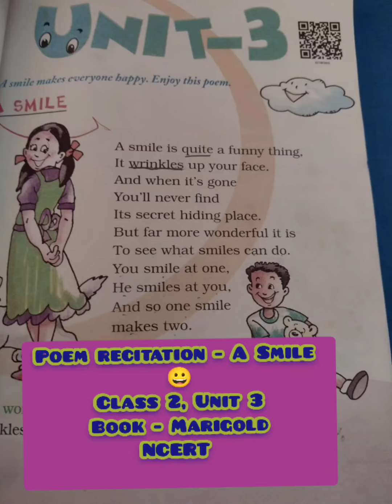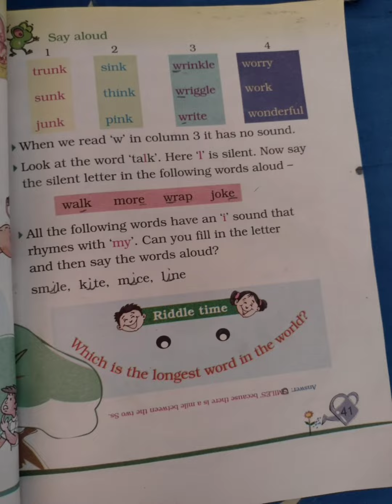Poem recitation - A Smile 😀, Book - Marigold 2, Class 2 Unit 3, Ncert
Poem recitation for kids